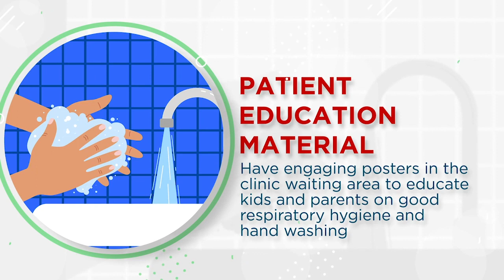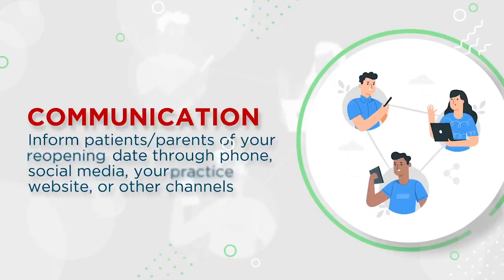IJCP Presents How to reopen clinical practice post lockdown P1